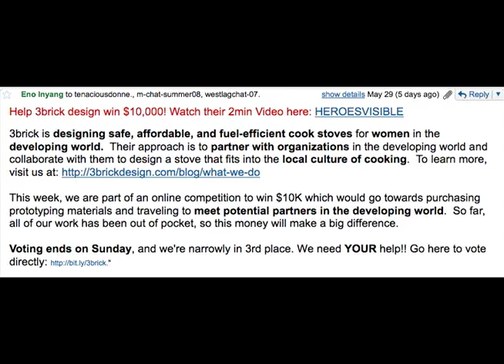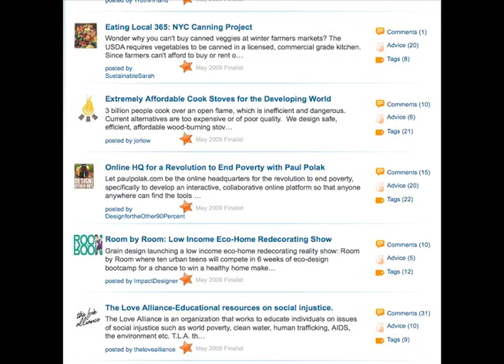3brick Campaign- Evaluation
Analyzing metrics + interventions